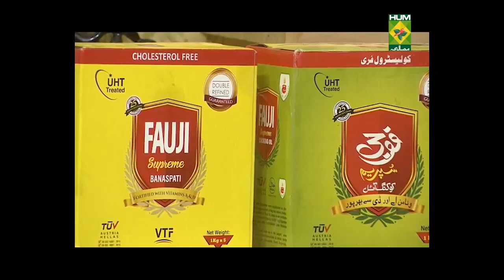Murgh Musallam Biryani Amazing Recipe - Try it Now | Quick & Healthy Recipes | Masala TV